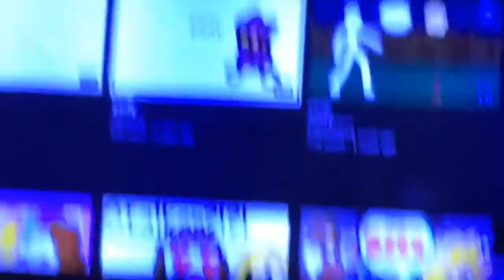Zady the best song in the world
Zady the legend the man